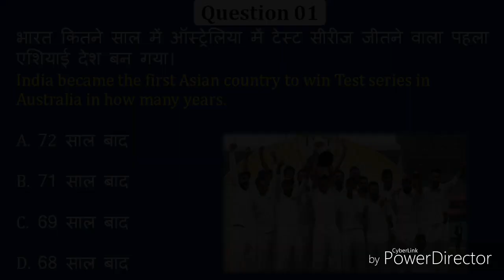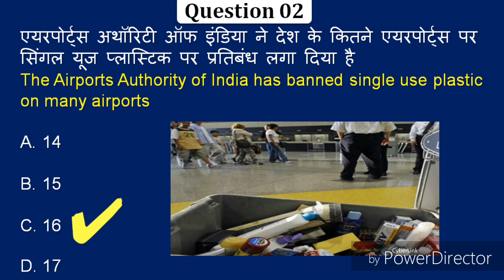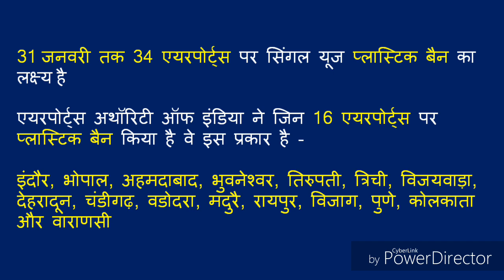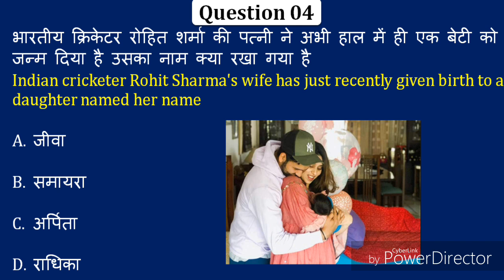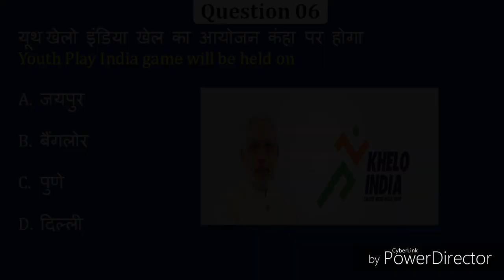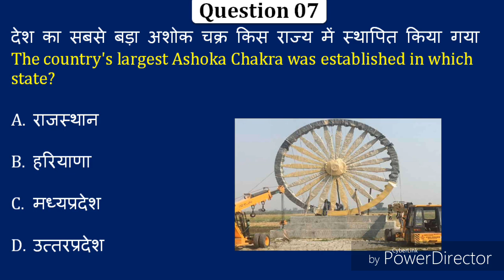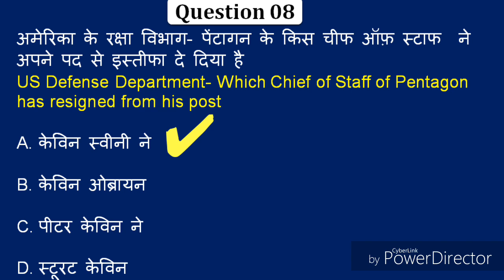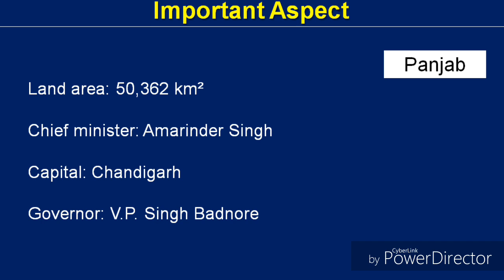Daily 6:15 AM | 08 January 2019 Current Affairs -Daily Current Affairs Quiz | Important Gk Question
Daily 6:15 AM | 28 December 2018 Current Affairs -Daily Current Affairs Quiz | Important Gk Question

150 Question Rajasthan Speed Test Gk 01

6 month current affair,six month current affair,january to june current affair,best current affair,3 month current affair,june current affair,july current affairs,my current affair,gk world